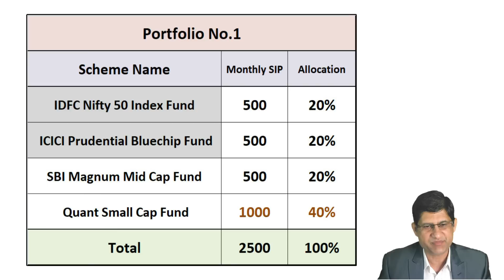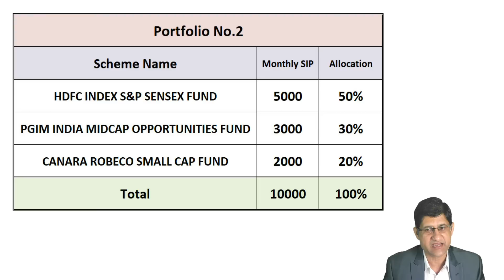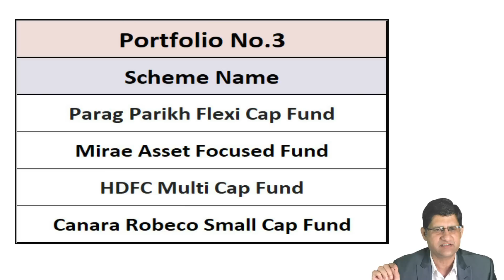BEST MUTUAL FUND PORTFOLIO l PORTFOLIO REVIEW OF 3 UNIQUE PORTFOLIOS I MUTUAL FUNDS I HINDI I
✔️Open an Instant Online Zero Brokerage Trading Account ►

✔️Open & Invest in NPS Account ►